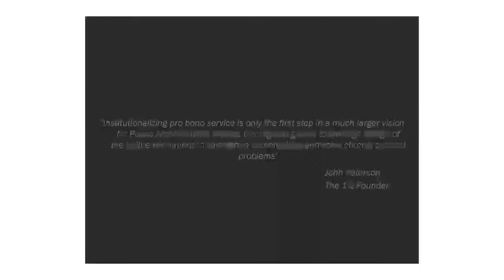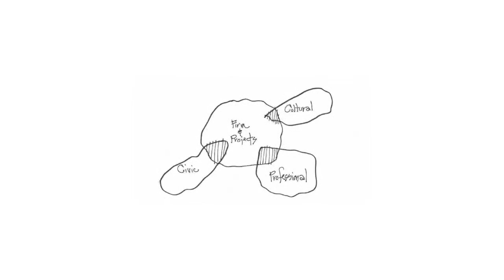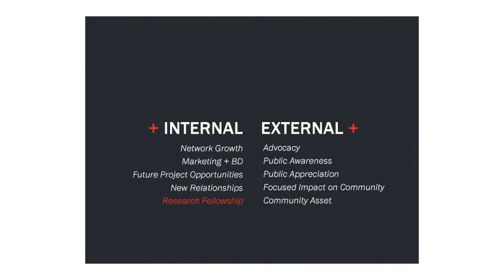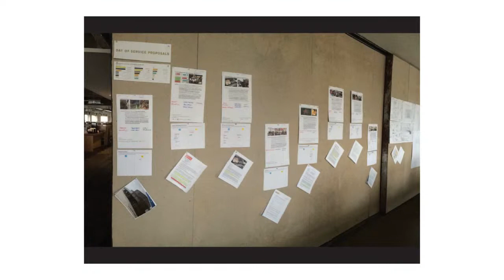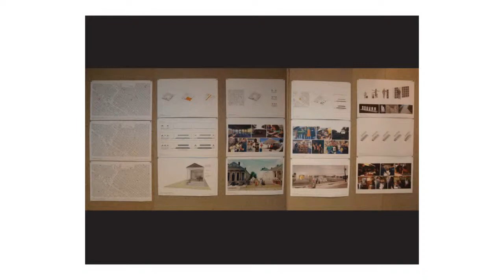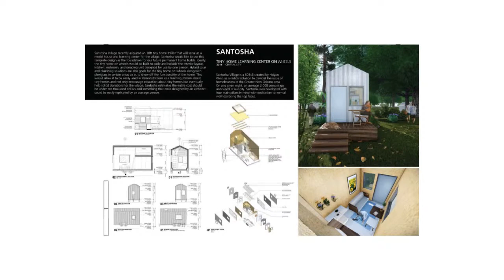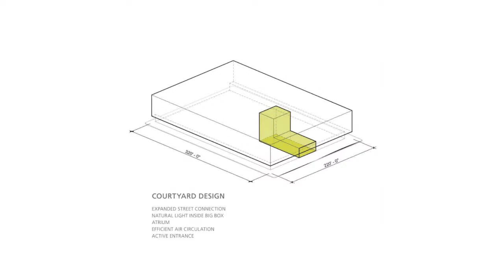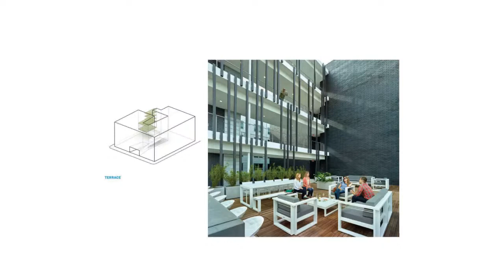Baumer Series: José Alvarez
A native of Caracas, Venezuela, José is a Principal at EskewDumezRipple. A talented designer and Project Architect with the design responsibility for many of the studio’s largest projects, his creative work has led to dozens of design awards for projects such as the Louisiana State Museum, the New Orleans BioInnovation Center, and the Paul and Lulu Hilliard University Art Museum and has contributed for the last 24 years to the successful growth of the firm. As the lead designer, José recently completed a 1,200-seat theatre and performing arts venue in Sao Paolo, Brazil and was an integral member of the design team responsible for 930 Poydras Residential Tower—a mixed-use, contemporary high-rise in the CBD of New Orleans and recipient of a National AIA Housing Award.
In addition to his architectural design expertise, José leads the EDR MLK Day of Service Program, is the winner of the 2019 AIA Emerging Professional Exhibit, and advocates for diversity and inclusion within the design profession. José has served as AIA State Delegate and as the President of the National Organization of Minority Architects (NOMA) Louisiana Chapter; and was the Program Coordinator for AIA New Orleans Young Architect Forum (YAF). He is the winner of the 2016 AIA Emerging Professionals Exhibit and the AIA LA Emerging Professionals Award. José was the recipient of the 2015 AIA Young Architect Award for showing exceptional leadership and making signiﬁcant contributions to the profession and was featured in the AIA Center for Civic Leadership publication “Living Your File as a Leader.” Jose is currently serving as Commissioner for the City of New Orleans Board of Zoning Adjustments (BZA), and the Advisory Board for Tulane School of Architecture and Colloqate Design Studio, a multidisciplinary Non-Profit Design Justice practice focused on the design of spaces of racial, social and cultural equity.